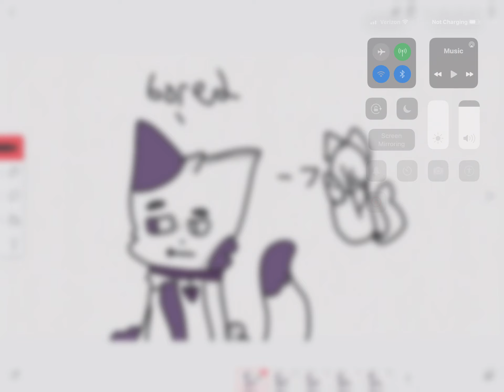splatieartcontest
This is her bored form